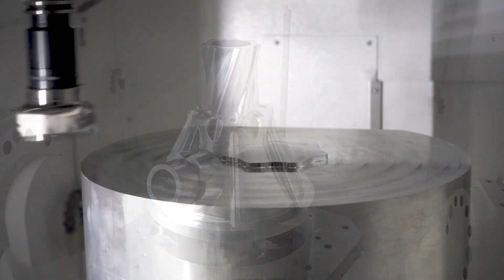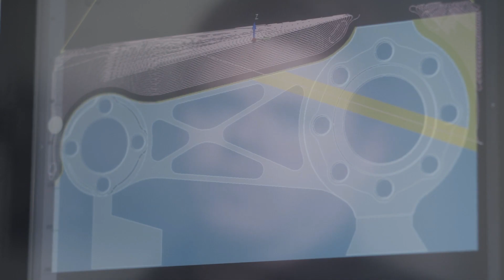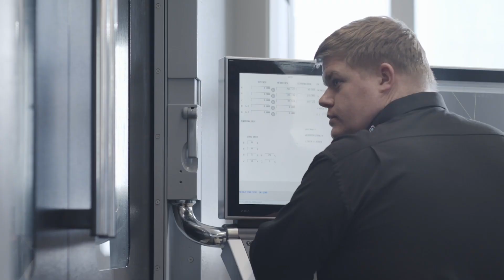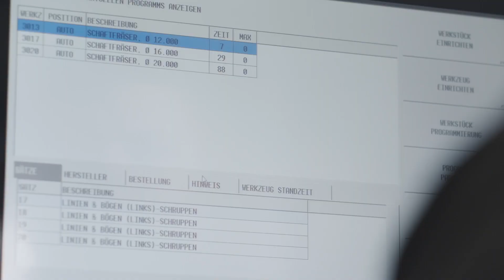Incredible Metal Cutting Process on CNC Machines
Tomorrow - Benjamin Tissot